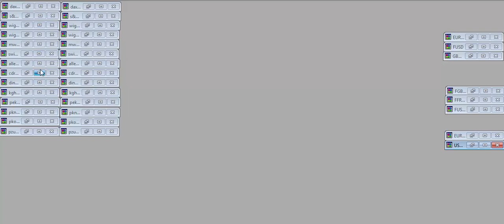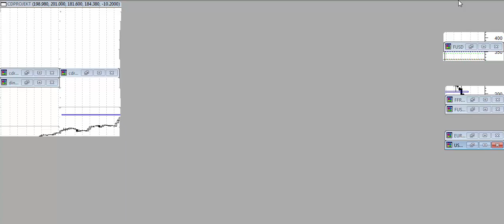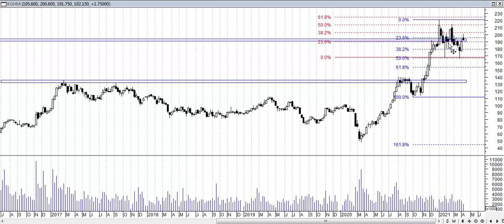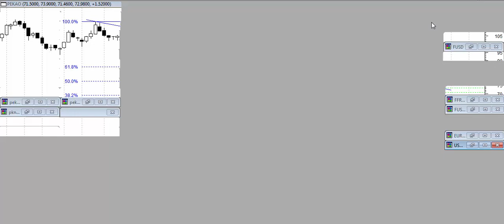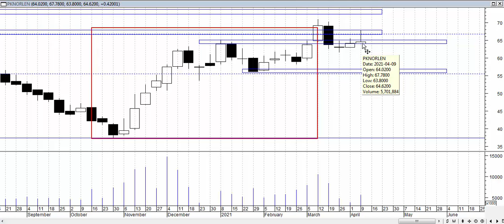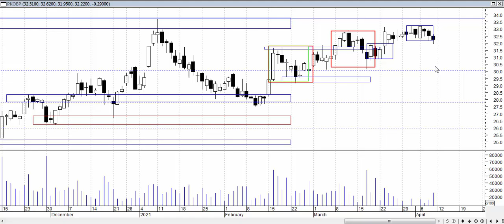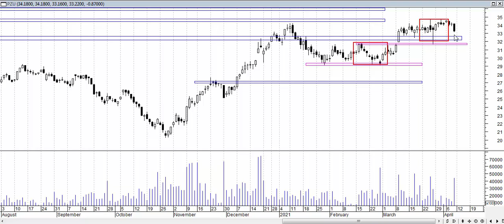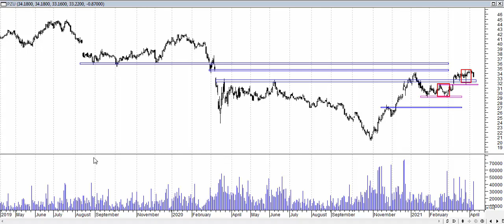Analiza weekendowa 05-09.04.2021 - spółki z indeksu WIG 20.